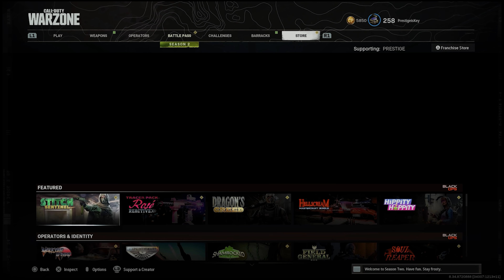Season Two RELOADED: 2 NEW Camo Patterns, Zombie PAUSE, & MORE!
Season Two Reloaded is officially coming to Vanguard and Warzone starting on March 23rd and brings us the new Alps map, ranked play updates, zombie server pauses (with a catch)

Timestamps
0:00 Season 2.5 REVEALED!
0:40 Multiplayer: New Maps, Operators, & More!
3:05 2 New Camo Patterns & Rewards
6:40 Zombies Pausing
8:55 Warzone Rebirth Updates
11:00 Please Like & Subscribe!

Call of Duty: Vanguard is a first-person shooter video game developed by Sledgehammer Games and published by Activision. It is scheduled to be released worldwide on November 5, 2021, for Microsoft Windows, PlayStation 4, PlayStation 5, Xbox One and Xbox Series X and S. It serves as the eighteenth installment in the overall Call of Duty series. The game establishes a storyline featuring the birth of the special forces to face an emerging threat at the end of the war across the globe.